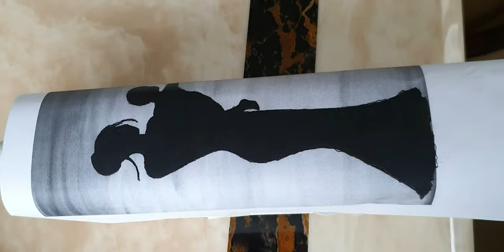Simple bottle painting / home decor / wine bottle painting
A simple bottle art . No skills needed.
Materials used
Bottle
White, black , and red acrylic paint